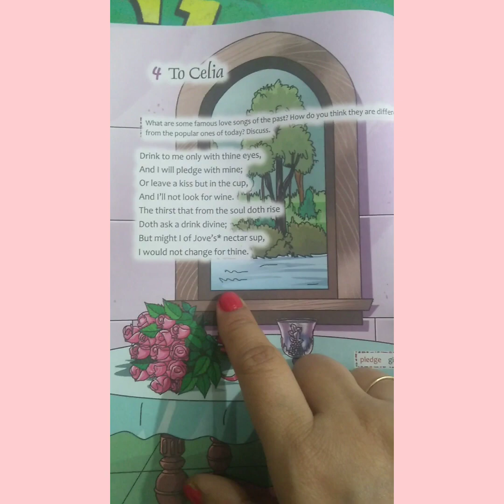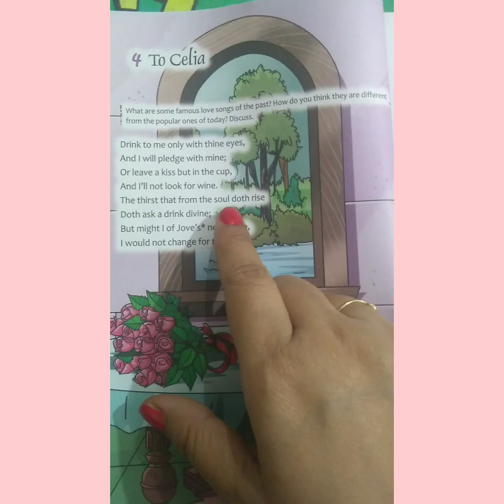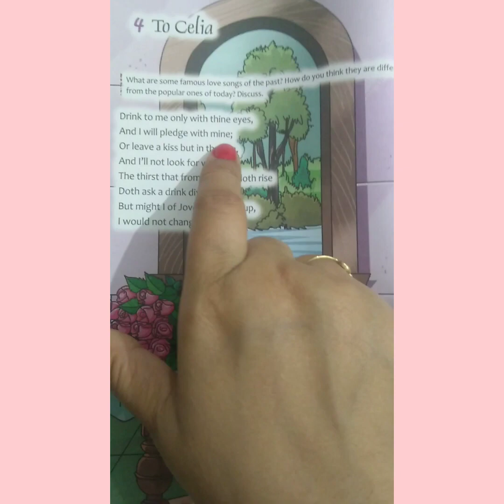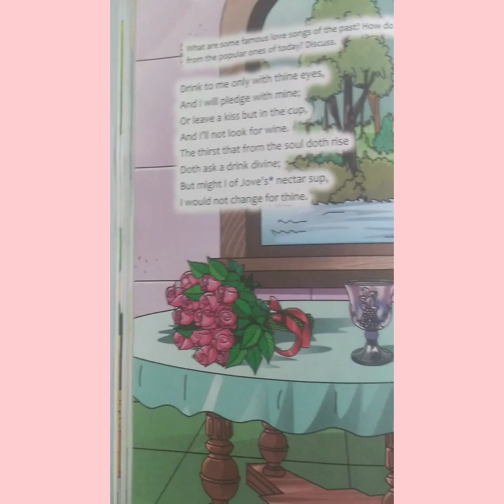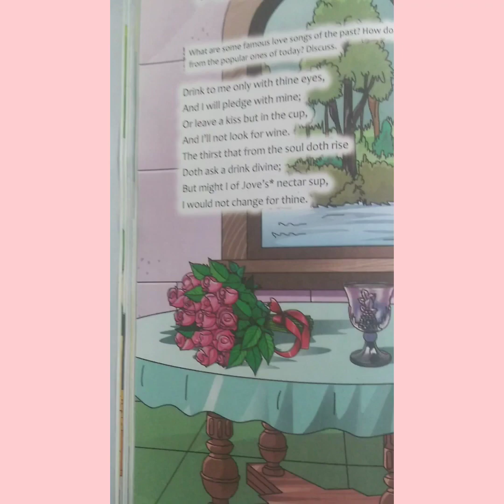Class 8 English Reader Chapter 4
y2mate.com - chapter 4 English readerclass 8_1080p.mp4